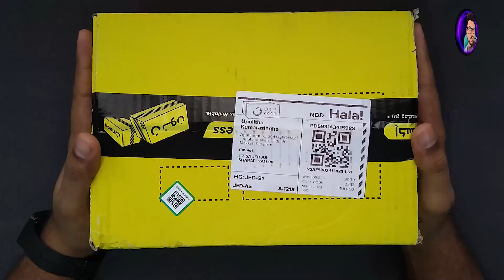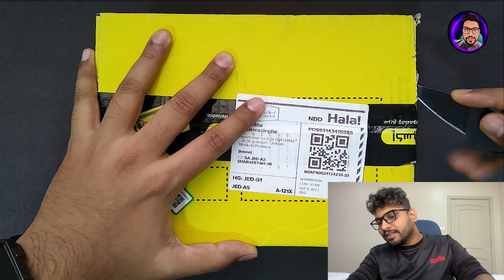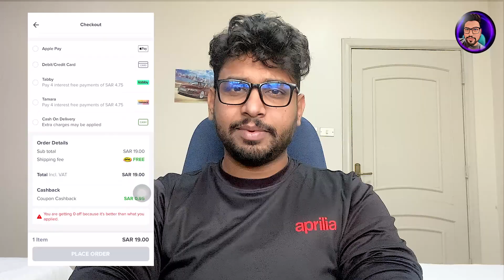🇸🇦 සවුදියේ 📦 පෙට්ටියක් කඩමු | How I Ordered and Unboxed a package from Noon.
Sri Lankan Vlogger in Saudi Arabia.

ඔන්න යාලුවනේ මේ වීඩියෝ එකේ මම අරගෙන ආවෙ සවුදි අරාබියේ කොහොමද ඔන්ලයින් ඔර්ඩර් කරලා බඩු ගෙන්නන්නෙ කියල. මම හිතනවා මේ වීඩියෝ එක ඔයාලට ගොඩක් වැදගත් වෙයි කියලා.

මතක ඇතුව යාලුවනේ සබ්ස්ක්‍රයිබ් කරන්න මගෙ චැනල් එකත් අලුත් වීඩියො බලන්න දිගටම මේ වගේ.

වෙනස් නොවන්න - වෙනස වන්න.

In this video, I bought an unboxing video for all my friends. This video is all about buying cheap watches from online stores in Saudi Arabia. I think you enjoyed the video well.

Don't change - be the change.